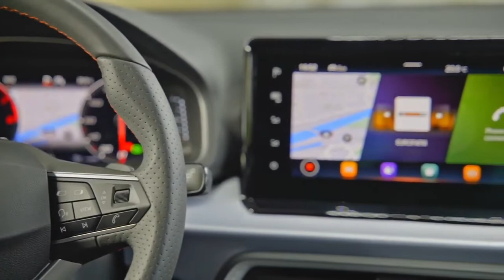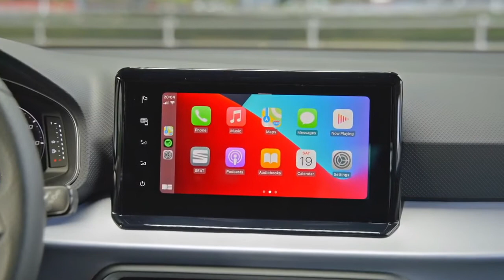SEAT Arona FR (2022) Facelift in Saphire Blue DRIVING, Interior & Exterior, RELEASE DATE